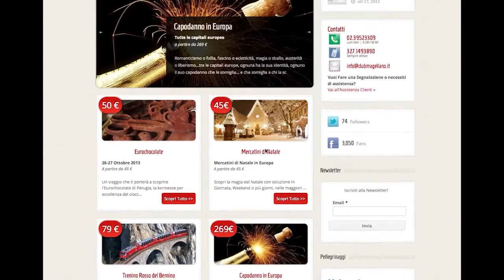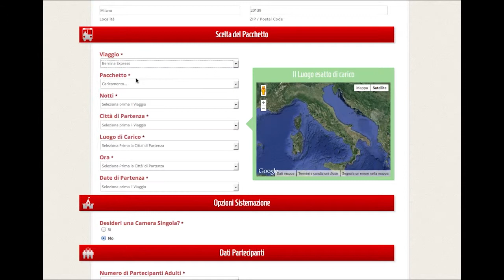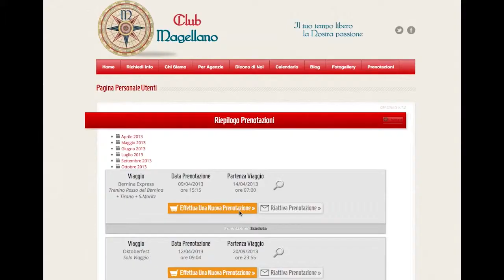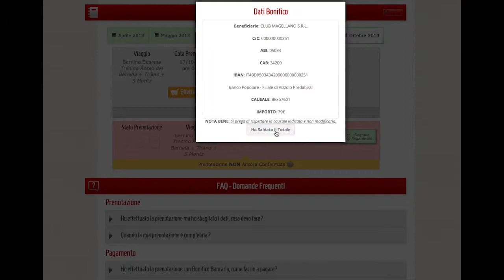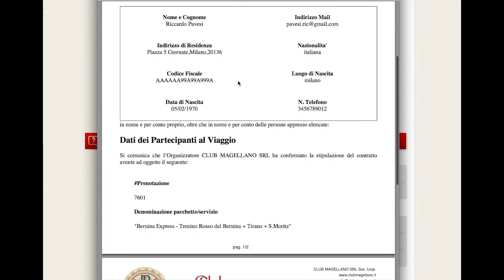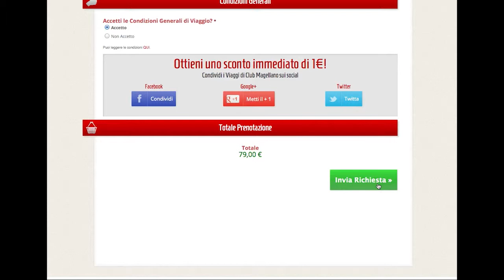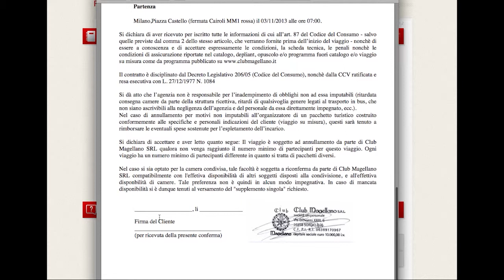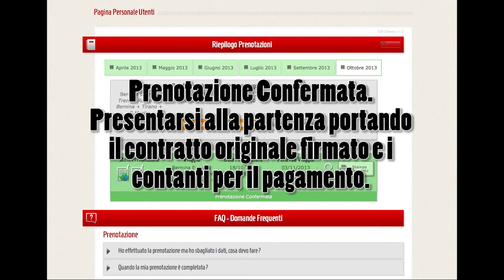Club Magellano - Tutorial Prenotazione Viaggio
Club Magellano - Tutorial che mostra come poter effettuare completamente una prenotazione di un pacchetto di viaggio di Club Magellano dall'inizio alla fine con varie modalità di pagamento.